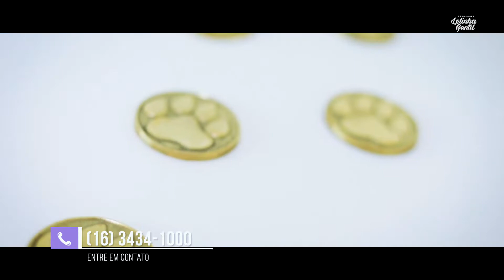Inauguração do crematório Pet Prever | Lelinha Gentil